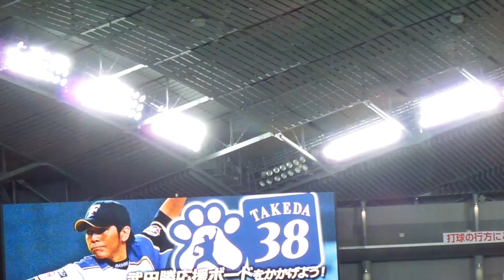【2016年秋】日本ハム・本拠地最終戦の動画 その2（FINALゲームのプロモ映像、武田勝現役最後の登板など）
［内容］2016年9月30日に行われた日本ハム・本拠地最終戦の動画を7つに分けて紹介しています。ここはそのうちの二つ目でFINALゲームのプロモ映像、選手登場～武田勝現役最後の登板の模様をお送りしています。なお、動画が一部大きく揺れている点ご了承ください。
［場所］北海道・札幌ドーム

≪収録内容の詳細≫
0分00秒～：FINALゲームのプロモ映像
1分10秒～：選手登場
2分24秒～：武田勝の入場曲～現役最後の登板まで